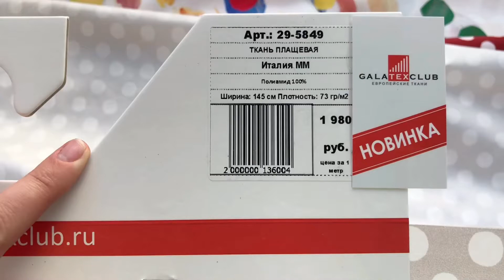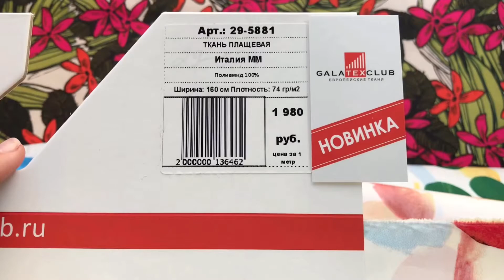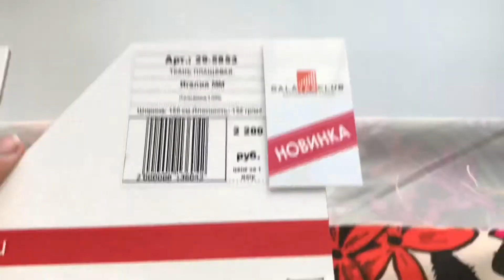Новинки! Плащевые ткани Max Mara_[galatexclub.ru]